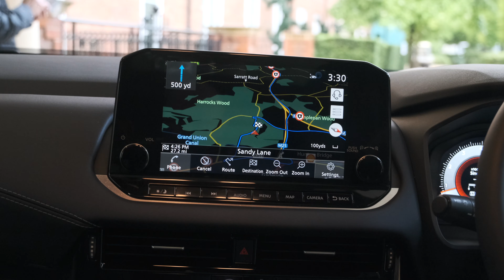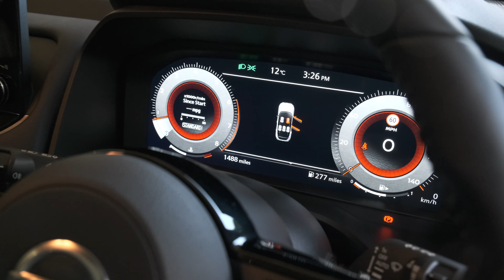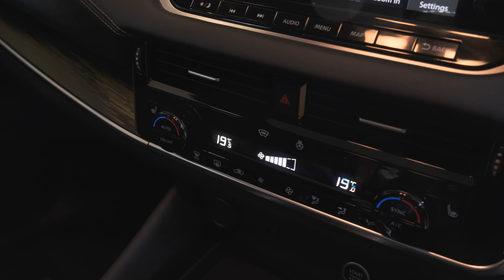2021 Nissan Qashqai review – why even petrolheads need to know about this car!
The 2021 Nissan Qashqai is here – it's an all-new version of the legendarily popular crossover. Is it the default car to recommend to family and friends? Is it decent to drive? Has Nissan perfected the CVT gearbox? Find out all this and more by opening your eyes, mind and ears and watching this please thanks.